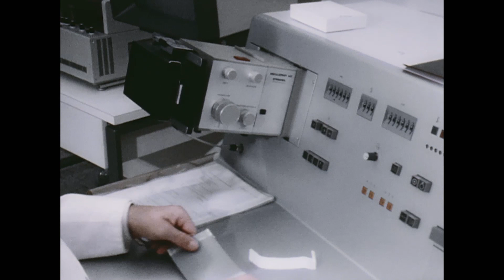Blast from the past: Introducing computed tomography in the 1970s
X-ray through the years: When computed tomography was invented in the early 1970s the fascination with this new medical imaging technology was huge. Watch how the basic principle of computed tomography, which laid the foundation for major milestones like Spiral CT, PET/CT, Dual Source CT, and photon-counting CT, was explained in 1976.